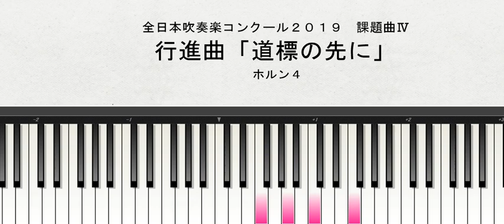【課題曲Ⅳ：ホルン４】全日本吹奏楽コンクール２０１９ 課題曲Ⅳ 行進曲「道標の先に」 ホルン４演奏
2019年度全日本吹奏楽コンクール課題曲の全パートの音取りができました！
説明 説明 全日本吹奏楽コンクール２０１９　課題曲Ⅳ　行進曲「道標の先に」
　スコア演奏 は、こちら